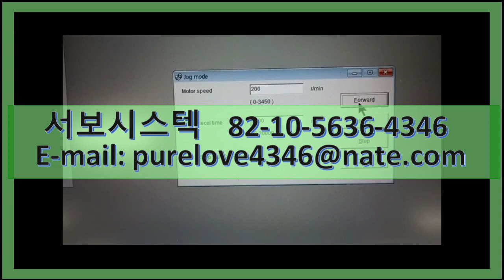MITSUBISHI AC SERVO MOTOR HC-SFS102 SERVO REPAIR